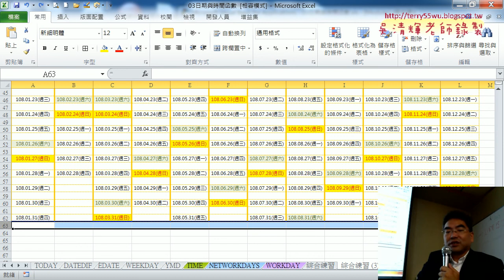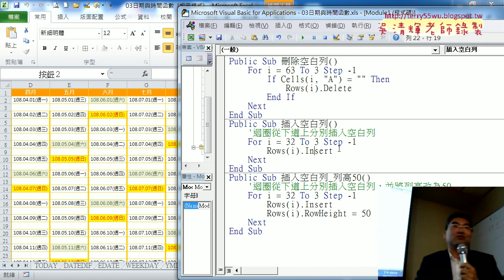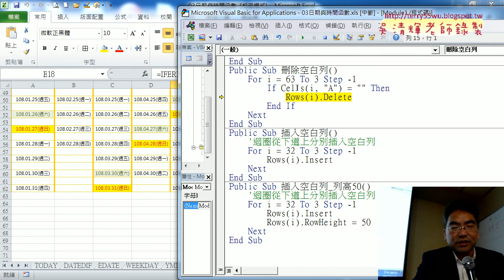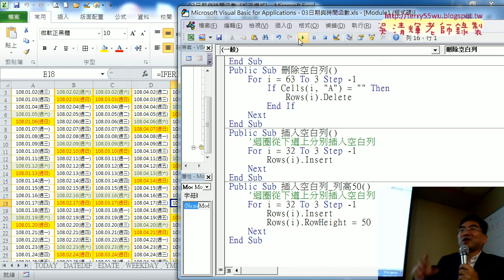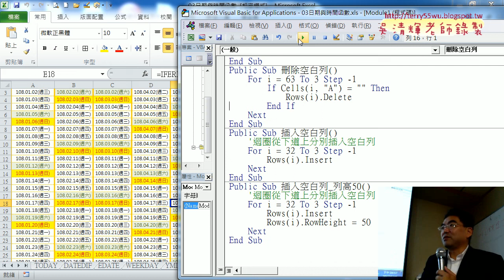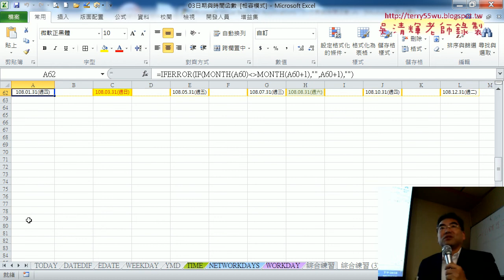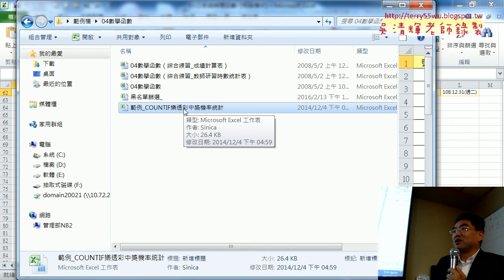07 VBA刪除空白列